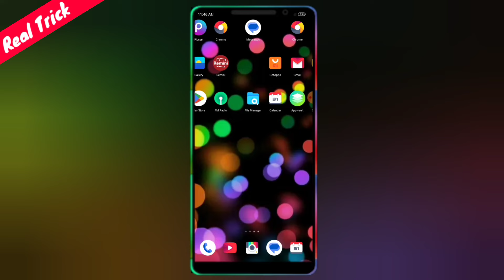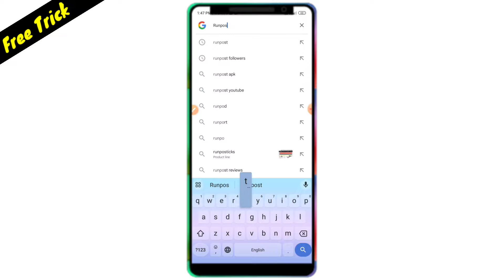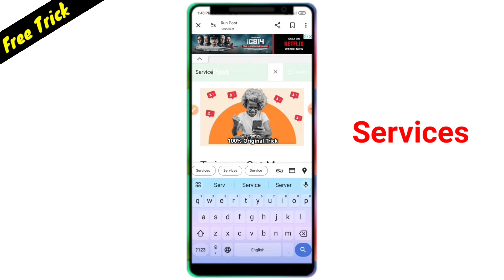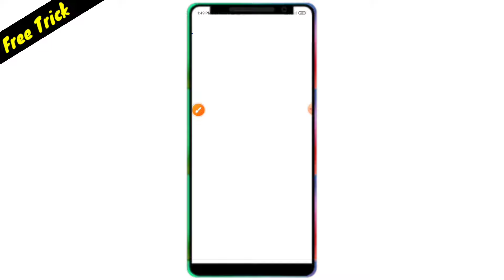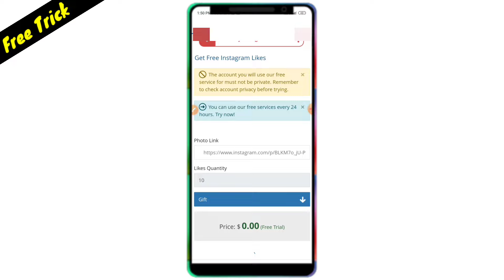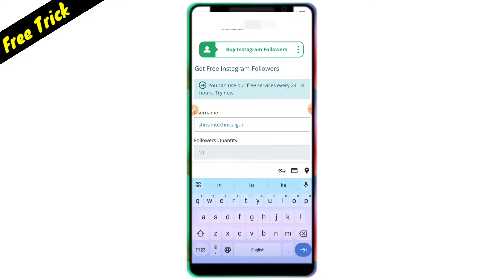Instagram Par Follower Kaise Badhaye | how to increase followers on Instagram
Covered Topics -
instagram real follower
followers kaise badhaye free me
Instagram Followers
Shivam technical guru

Your Query -
follower kaise badhaye app se
Instagram followers
Instagram followers on Instagram
increase followers on instagram without Login
instagram par followers kaise badhaye website se
instagram pe followers kaise badhaye without login